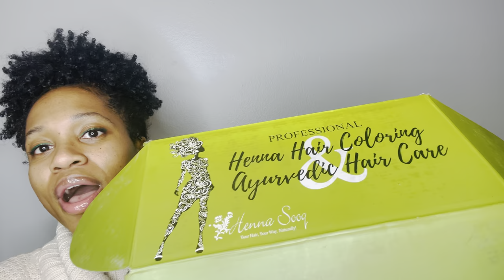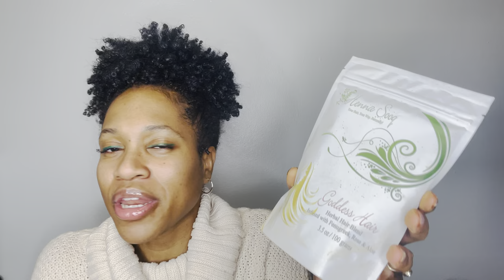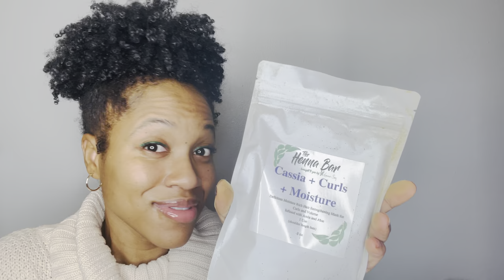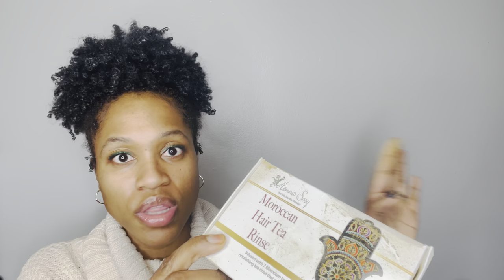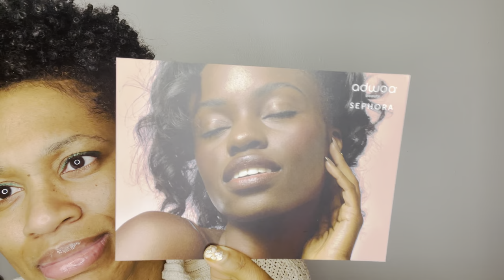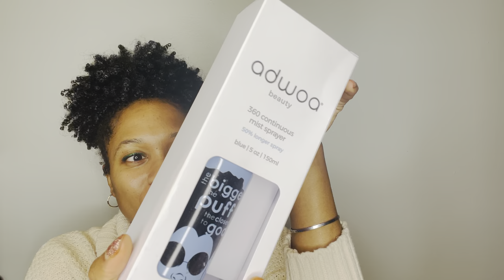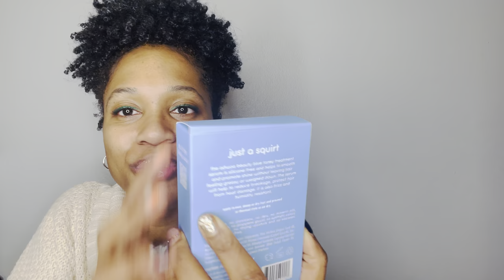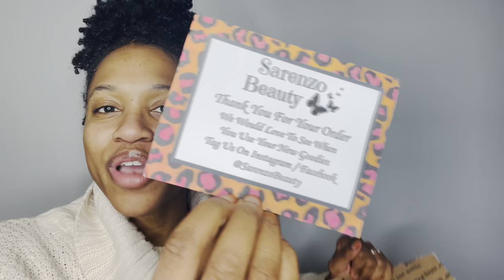YES ANOTHER HAUL!🤣 HUGE NATURAL SKINCARE & HAIRCARE HAUL! RAW AROMA, HENNA SOOQ PJN, ADWOA, SARENZO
Hey Peeps! Yes y’all it’s another natural skincare and hair product haul! In this video im featuring some gifted, giveaway and purchased products! 🥰🥰💃🏽 WHO DOESN’T love a good haul! Sit back, relax, and enjoy this this LONGGGGGGGGGGG, DETAILED HAUL🥰🤩🥰 and thanks SOOOOOO much for watching y’all!🥰🥰

Channels meationed in the video that you should check out!

Jmack naturalista

Essance of coils

Ashkin Curls

LADY GEM

RAW AROMA SKINCARE - Save 25% with code- ARIEL

Thank you all so much in advance and always remember WONT’T HE DO IT! HE SAID HE WOULD!’❤️❤️

Hair information -
TYPE 4
Natural tight coils
Medium/thick stands
Returned back to natural big Chop/ February 2020
Proud Product junkie since 2020😂